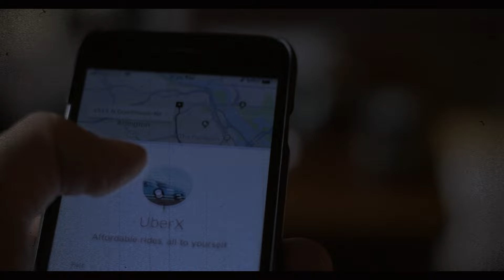💥¡ULTIMA HORA! DETIENEN a 10 POLICIAS CORRUPTOS del CJNG por SECUESTROS, TORTURAS y HOMICIDIOS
Las autoridades mexicanas han detenido a 10 policías corruptos vinculados al Cártel Jalisco Nueva Generación (CJNG). Estos agentes, que se habían infiltrado en las fuerzas de seguridad, están acusados de participar en secuestros, torturas y homicidios, aprovechando su posición para actuar en favor del cártel.

La detención de estos policías corruptos es el resultado de una investigación profunda y coordinada entre diversas agencias de seguridad, incluyendo la Secretaría de Seguridad y Protección Ciudadana (SSPC) y la Fiscalía General de la República (FGR). Durante meses, las autoridades rastrearon las actividades de estos agentes, recolectando pruebas que demostraban su implicación en graves delitos y su colaboración con el CJNG.

Estos policías, que debían proteger a la ciudadanía, se convirtieron en ejecutores de crímenes violentos bajo las órdenes del cártel. Utilizando su acceso y conocimiento, participaron en secuestros, aplicaron torturas a rivales y personas inocentes, y llevaron a cabo homicidios para consolidar el control del CJNG en diversas regiones. Su captura representa un paso crucial en la lucha contra la corrupción y el crimen organizado.

La operación que llevó a la detención de estos agentes fue ejecutada con precisión y rapidez para evitar filtraciones que pudieran poner en riesgo la seguridad de los involucrados en la investigación. Las autoridades aseguran que la depuración de las fuerzas de seguridad es una prioridad para garantizar que aquellos encargados de proteger a la población no estén coludidos con organizaciones criminales.

Este golpe al CJNG no solo debilita su estructura operativa, sino que también envía un mensaje claro sobre el compromiso de las autoridades para combatir la corrupción dentro de sus propias filas. La confianza de la ciudadanía en las instituciones de seguridad es fundamental, y operaciones como esta son esenciales para restaurar y fortalecer esa confianza.

La noticia ha sido recibida con gran interés tanto a nivel nacional como internacional. La comunidad y las organizaciones de derechos humanos han expresado su apoyo a las autoridades por este importante avance en la lucha contra la corrupción y el crimen organizado. Las autoridades han reiterado su compromiso de seguir trabajando incansablemente para erradicar la corrupción y asegurar la justicia para todas las víctimas de estos crímenes.

Las investigaciones continúan, y se espera que más implicados puedan ser identificados y llevados ante la justicia. Las autoridades llaman a la ciudadanía a denunciar cualquier acto de corrupción o actividad sospechosa para contribuir a la seguridad y el bienestar de todos.

💥 ¡ÚLTIMA HORA! DETIENEN a 10 POLICÍAS CORRUPTOS del CJNG por SECUESTROS, TORTURAS y HOMICIDIOS